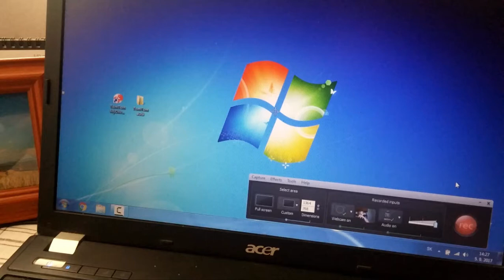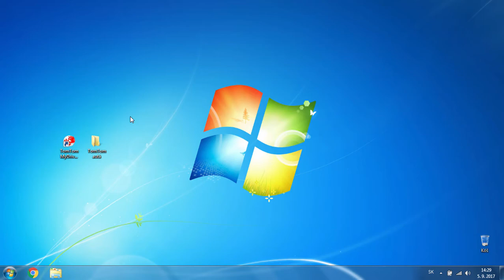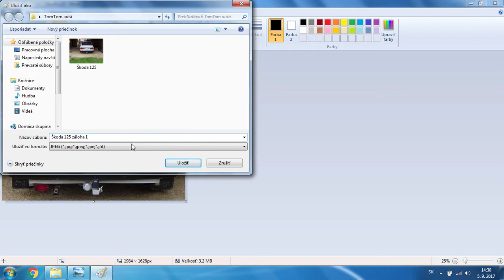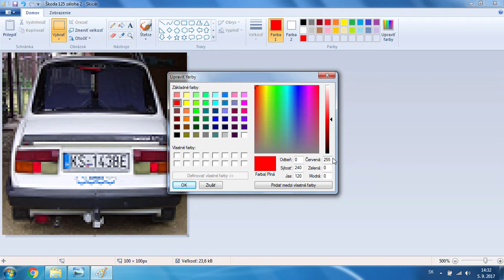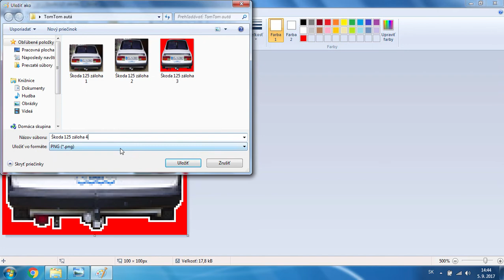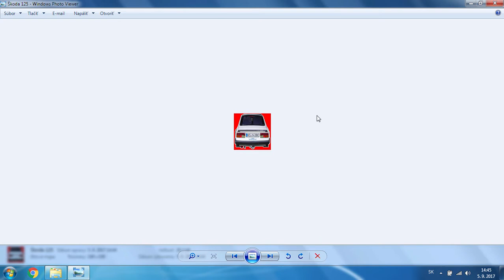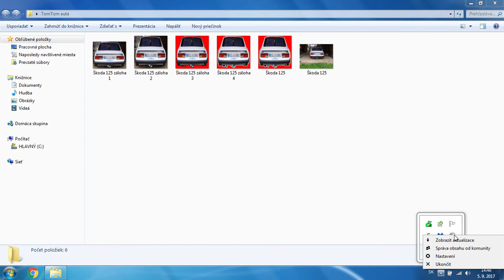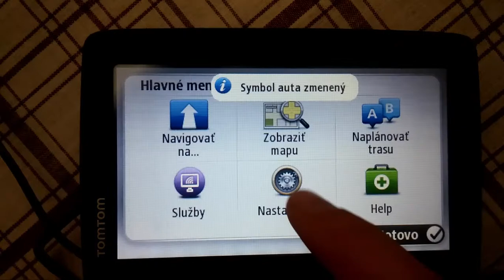TomTom Start 25 - Ako zmeniť symbol auta (TomTom custom car symbol)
TomTom Start 25 - Ako zmeniť symbol auta
TomTom Start 25 - How to change car symbol

TomTom custom car symbol, TomTom car symbol, TomTom change car symbol